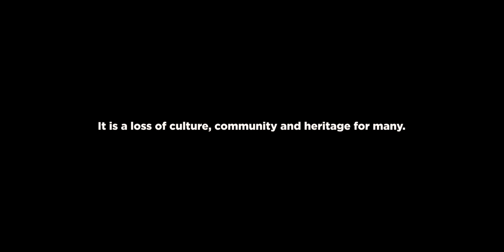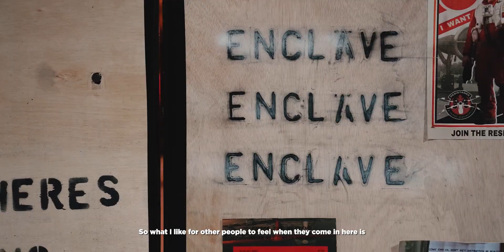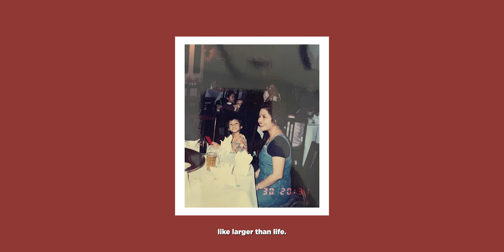A Cocktail Bar in Golden Mile Complex | Inked Cuisine | Ep 1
Being tattooed is almost synonymous with being in the F&B industry.

Inked Cuisine explores the stories of food and beverage (F&B) maestros in their natural habitats. Take a peek into the life of Ritz and what it means to own a cocktail bar in Golden Mile Complex.

P.S. We’ve got recipes for all your Singaporean and Asian favourites on our channel.